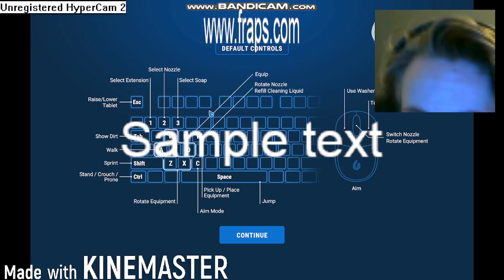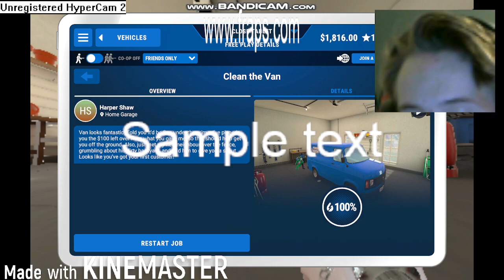Average 2010 Gaming Video